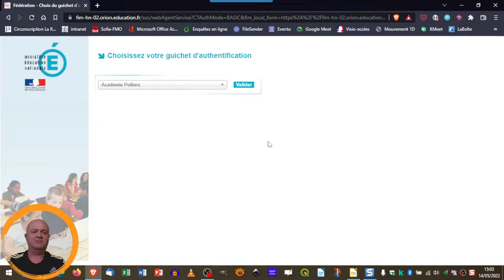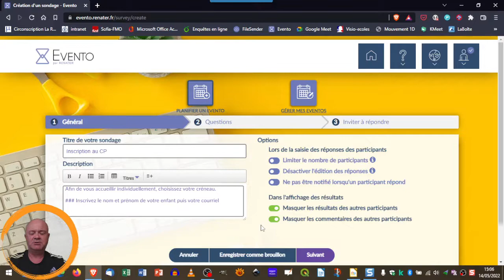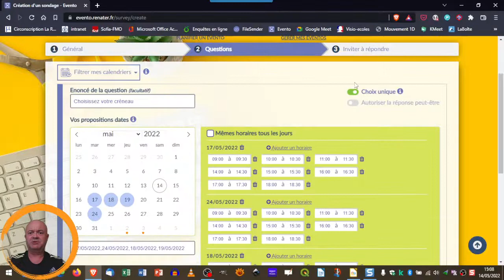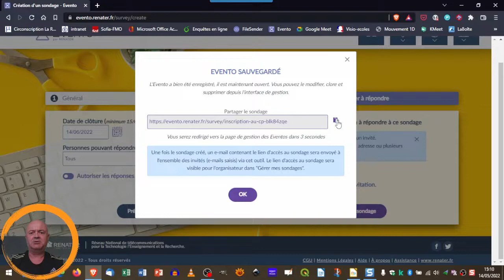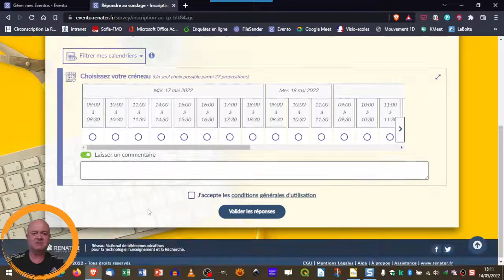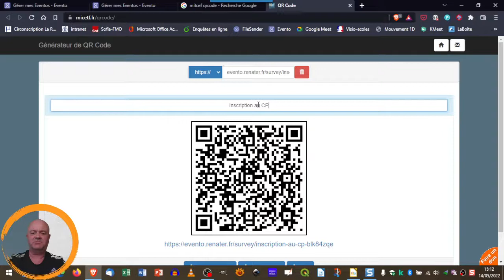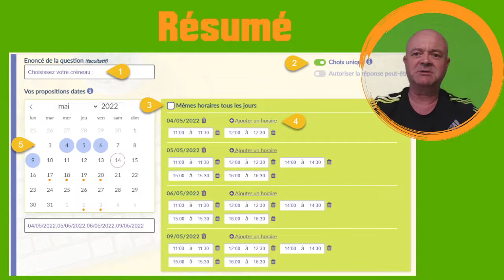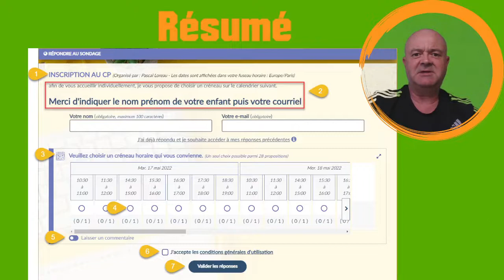inscription CP via Evento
Evento est un outil gratuit en ligne qui permet de gérer une prise de RDV notamment pour l'inscription au CP.